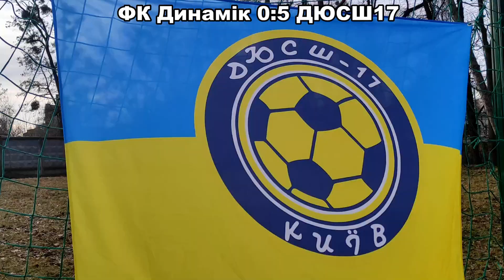ФК Динамік (2012) - ДЮСШ-17 (2013)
Сьомий тур відкритого зимового чемпіонату на призи ЦСПК"СПОРТ ДЛЯ ВСІХ" Святошинського району міста Києва 2023/2024
Вікова категорія 2012, формат 8+1